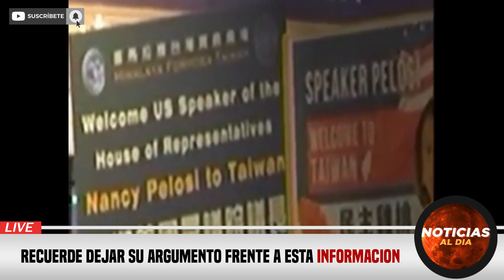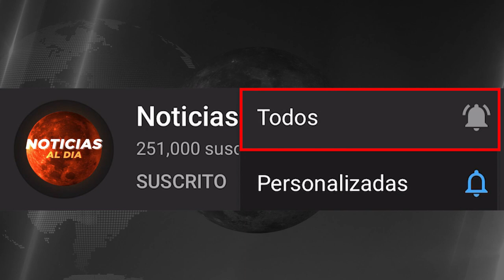CHINA Y TAIWAN HOY NOTICIAS 03 DE AGOSTO 2022, URGENTE ULTIMA HORA SE PREPARAN PRESTAMOS HOY